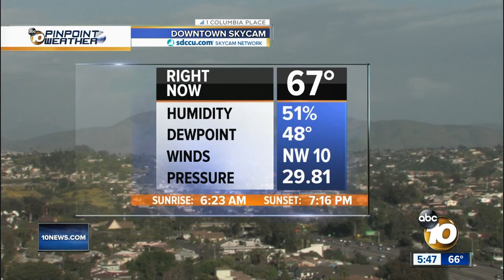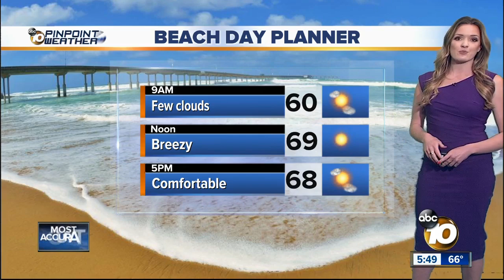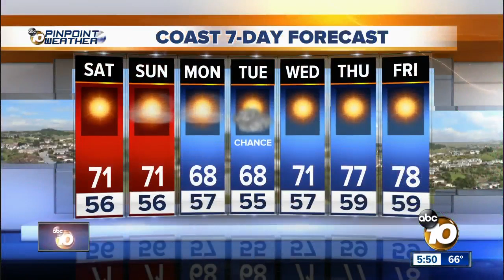10News Pinpoint Weather with Jennifer Delacruz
Friday Forecast for April 12, 2019 San Diego's Most Accurate Forecast